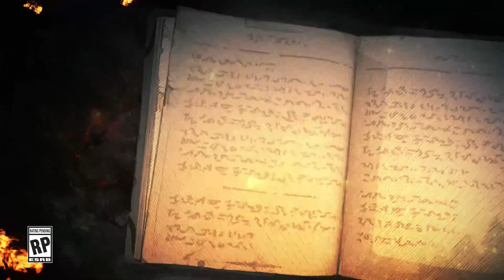GOBLIN STONE Official Launch Trailer (2024) | HD